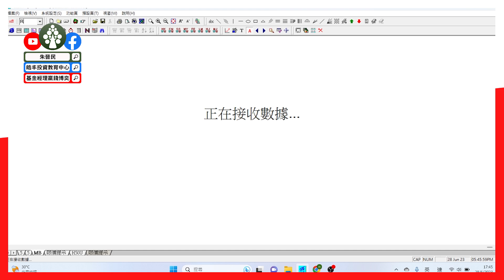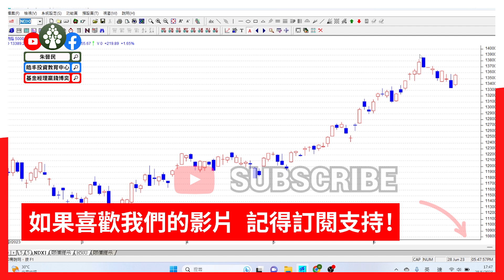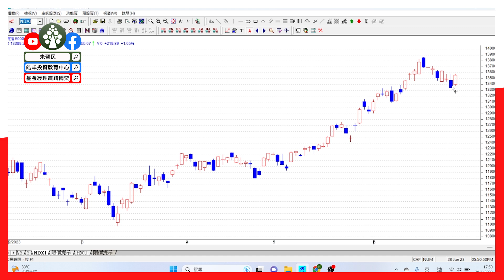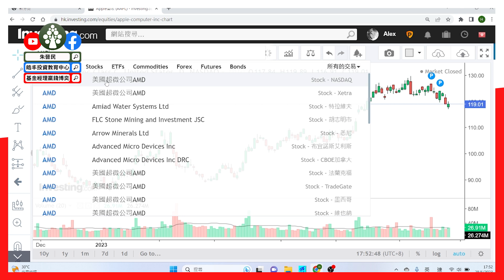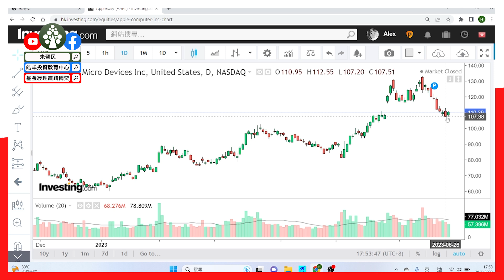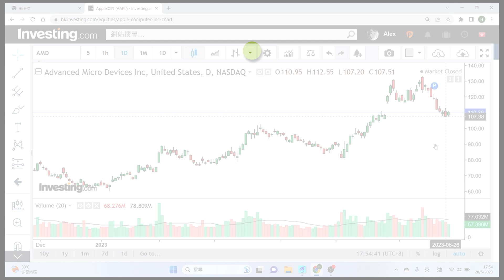【2023.6.28】恒指暫時難以站於2萬點以上 | 納指好友亦可留意AAPL走勢 | 人民幣盤後再度大跌 | 港股美股中短線分析 | 朱晉民贏錢博奕策略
- 恒指暫時難以站於2萬點以上
- 納指好友亦可留意AAPL走勢
- 人民幣盤後再度大跌

皓丰朱晉民免費期權教學講座

歡迎點擊以下報名連結，了解更多關於免費講座內容